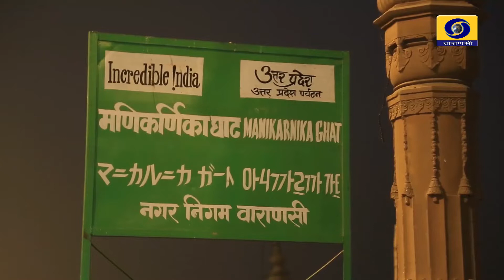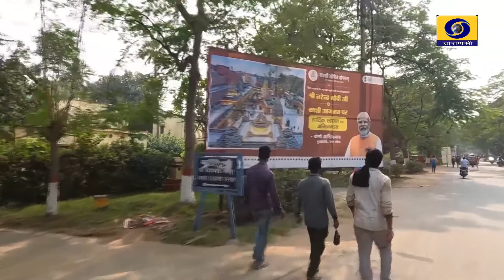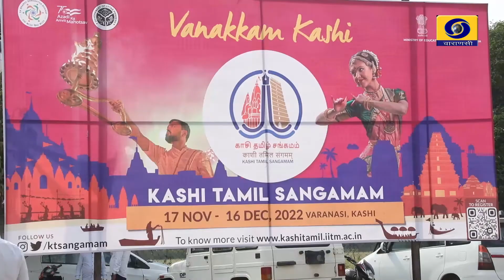Dakshin Bharatiyon Ke Astha Ka Kendra Kaudi Mata Vishalakshi Devi